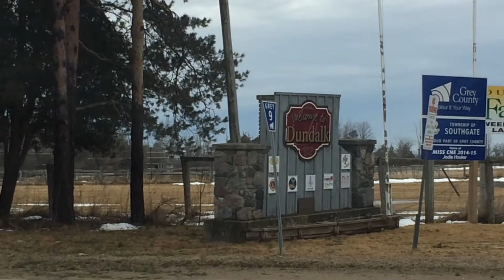Picking up Gilligan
Picking a Jack Russell Puppy.